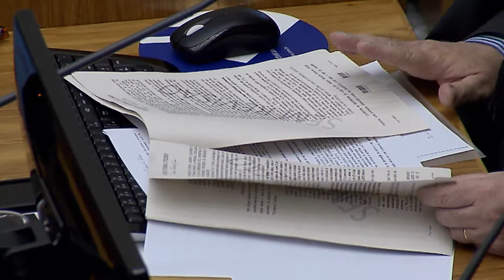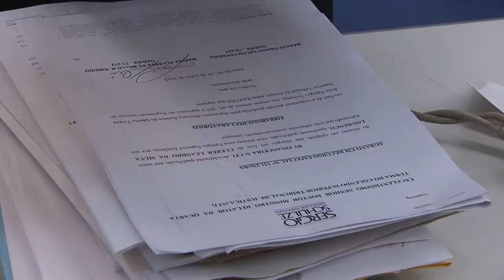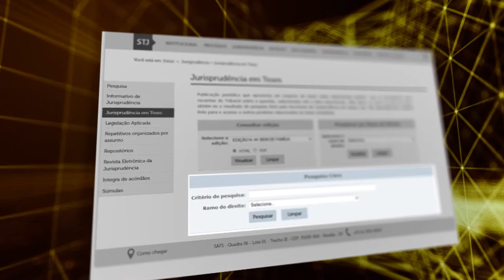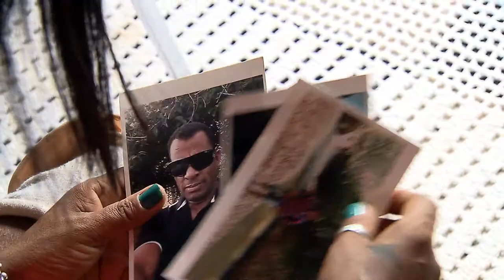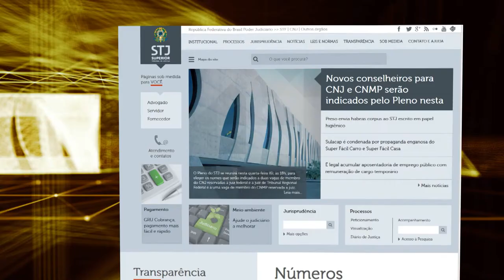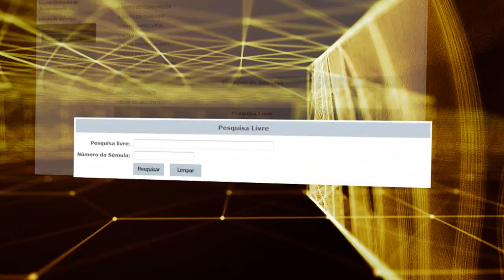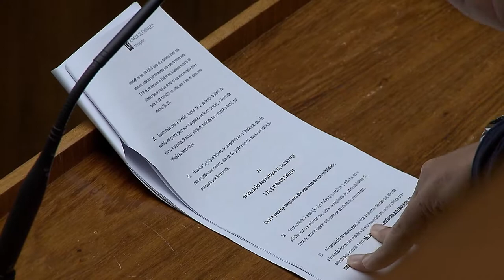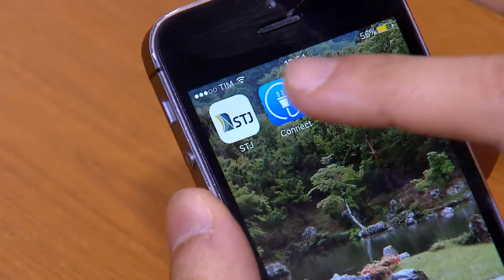STJN nº 163: DPVAT (08/07/17)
Durante este mês de julho, o STJ Notícias reprisa entrevistas com temas mais comentados pelos telespectadores durante o primeiro semestre deste ano. Nesta edição, você vai rever uma matéria especial sobre o Seguro DPVAT.
Esta edição também traz decisões importantes tomadas pelos ministros do tribunal da cidadania.